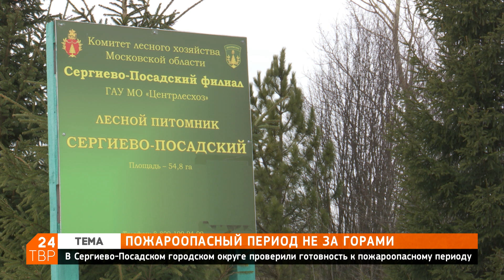Пожароопасный период не за горами | Новости | ТВР24 | Сергиево-Посадский городской округ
Проверка готовности Сергиево-Посадского округа к пожароопасному периоду состоялась 17 марта. В администрации состоялось совещание, которое возглавил представитель Главного управления МЧС России по Московской области Алексей Логинов.